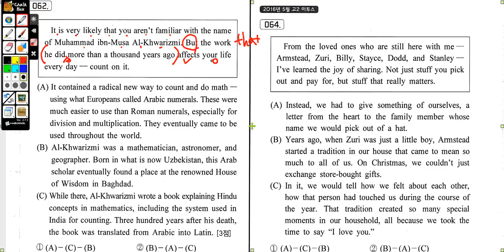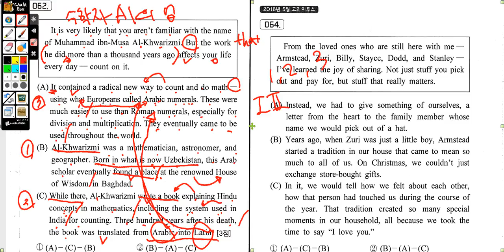수능일등급 고2 글의 순서 62번